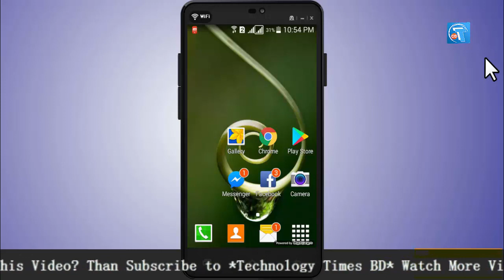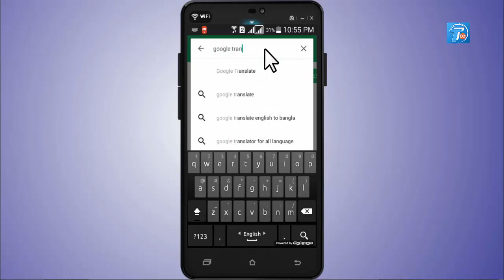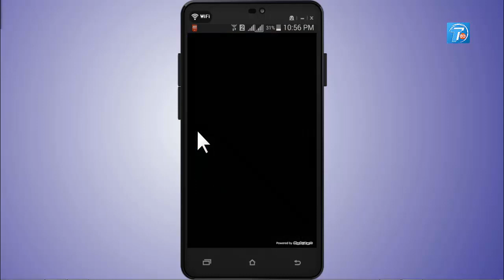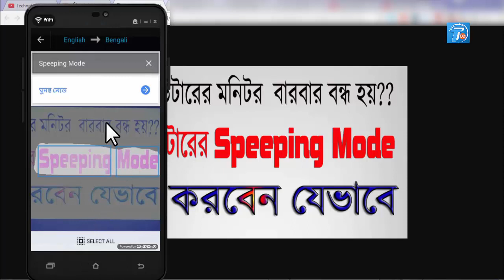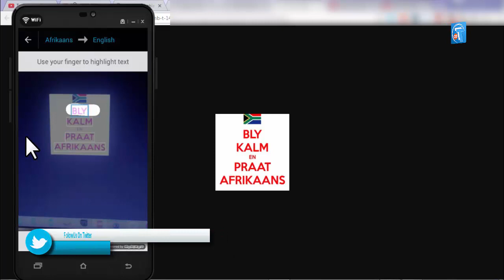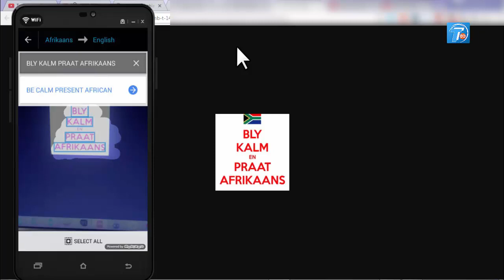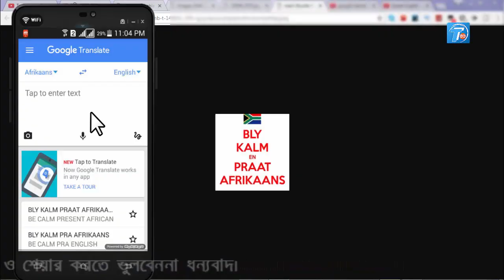ছবি থেকে Translate করুন - How to Translate Any Language Using Your Mobile Camera or Picture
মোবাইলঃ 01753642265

ছবি থেকে Translate করুন | How to Translate Any Language Using Your Mobile Camera or Picture | Bangla Tutorial

Hello friends today i will show you (ছবি থেকে Translate করুন | How to Translate Any Language Using Your Mobile Camera or Picture).
If you want to learn How to Translate Any Language Using Your Mobile Camera or Picture than please follow my video step by step.so let's watch this tutorial.